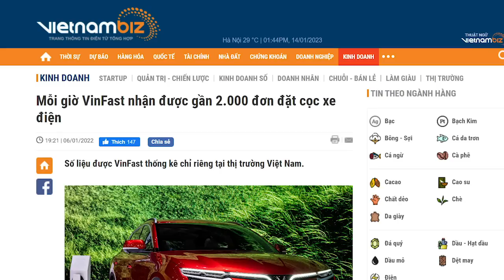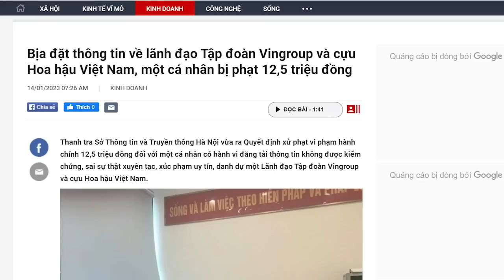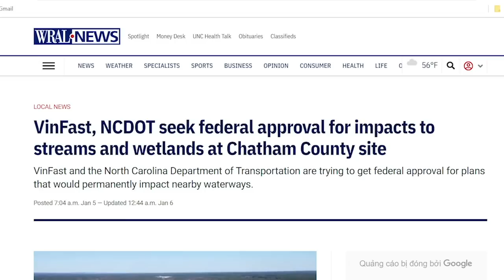Vin có quyền sai, ai sai với Vin thì Vin cho “nhà nước pháp quyền XHCN” trừng trị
Ông Phạm Nhật Vượng từ khi trở thành tỷ phú số một Việt Nam, ông này đã dùng tiền lũng đoạn bộ máy chính quyền. Mà cũng nhờ có cách làm như vậy, bộ máy chính quyền này mới lộ rõ là bộ máy tay sai chứ không phải bộ máy đang vận hành theo quy định của pháp luật.